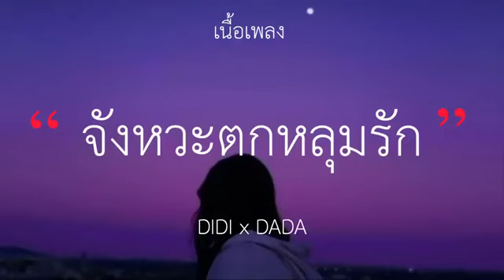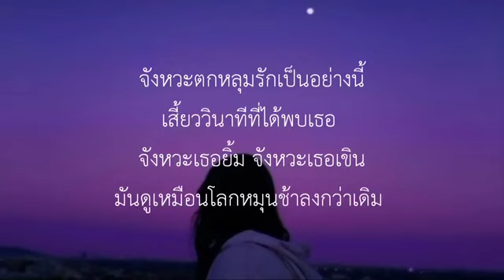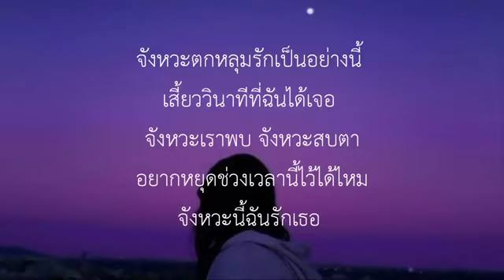DIDIxDADA - จังหวะตกหลุมรัก Magic Moment (เนื้อเพลง)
คือเธอใช่ไหม
ทำฉันไม่เหมือนเดิม
จากใจของฉันที่เข้มแข็ง
กลายเป็นอ่อนไหว
แค่เพียงได้เห็น
แทบไปไม่เป็น
ทำใจของฉัน
ให้สับสนและหวั่นไหว
จังหวะตกหลุมรัก
เป็นอย่างนี้
เสี้ยววินาทีที่ได้พบเธอ
จังหวะเธอยิ้ม จังหวะเธอเขิน
มันดูเหมือนโลกหมุนช้าลงกว่าเดิม
เสี้ยววินาทีที่ฉันได้เจอ
จังหวะเราพบ จังหวะสบตา
อยากหยุดช่วงเวลานี้ไว้ได้ไหม
จังหวะนี้ฉันรักเธอ
ที่เปลี่ยนฉันไป
เจอก็หวั่นไหว
พอไม่เจอก็คิดถึง
ชาดาดีด้า ชาดาดีด้า ฮ้า